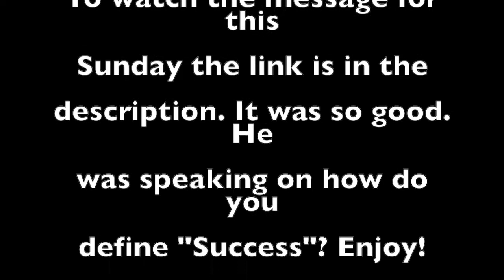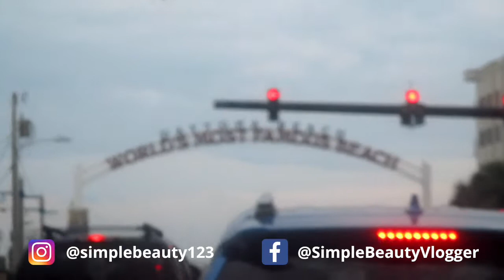We Saw Jonathan Isaac at Church | Anniversary Trip | Simple Beauty Vlogs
I am not a professional makeup artist, just a girl who happens to love makeup and is good at it!

*~~~Music Intro.~~~*
Title: Simple Beauty
Written by: Simple Beauty

Like my page on Facebook to get updates of when I post videos and to keep up with my everyday life!

To see what's going on everyday in between vlogs!!